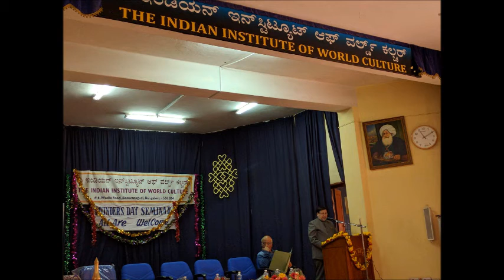Secularism and Secular Values Indian Institute of World Culture , Bangalore S L Peeran